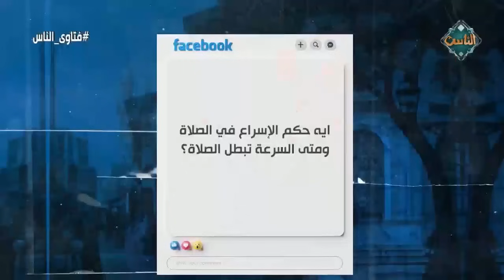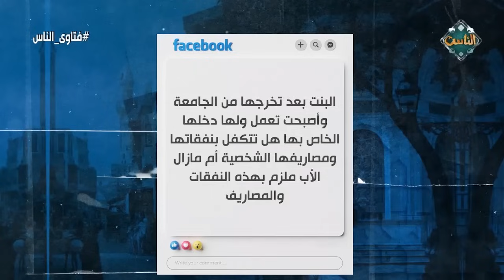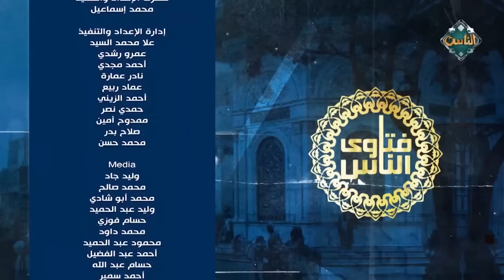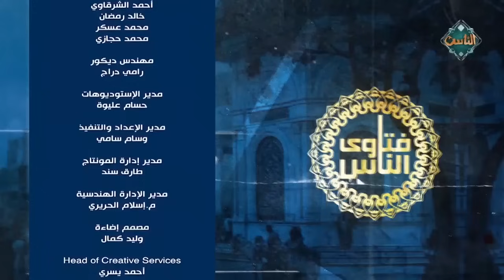فتاوى الناس| أسئلة المتابعين على السوشيال ميديا - الشيخ عويضة عثمان (الحلقة الكاملة) 9/11/2024